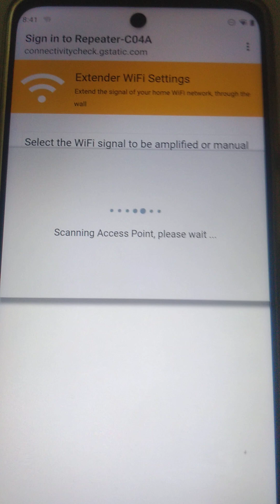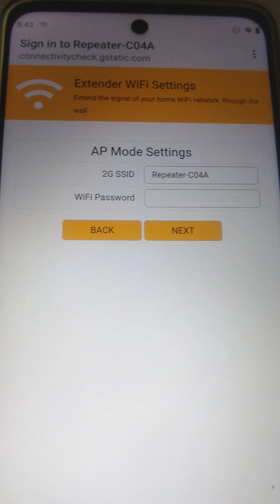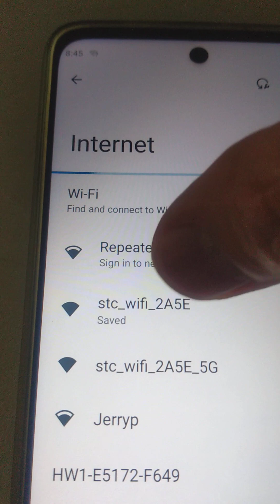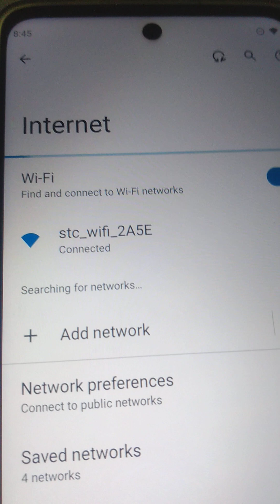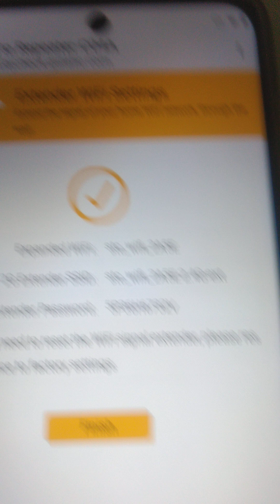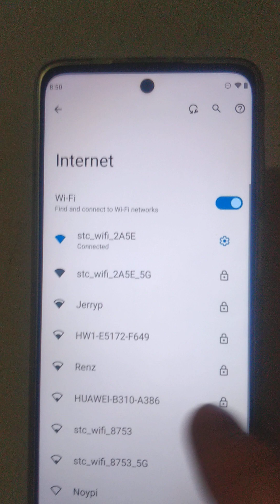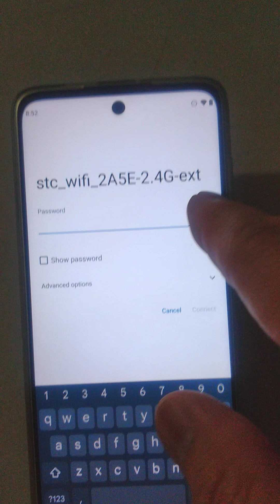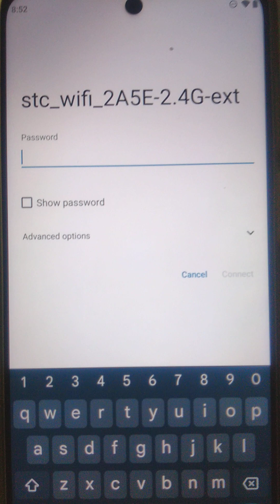Wifi extender Paano Mag LOGIN! CESARTV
1-paganahin niyo Muna extender wifi.
2-ponta Ng setting Ng inyong celpon.
3-on of wifi connection sa setting
4-click ang gamit na wifi
5-click extender wifi.
6-click ang wifi.
7-login at ilagay ang password
    Ng iyong wifi na gamit.
8-wala Tayo ilagay na password
    Ng extender.
-pls.Subscribes like in share
for next vedeo